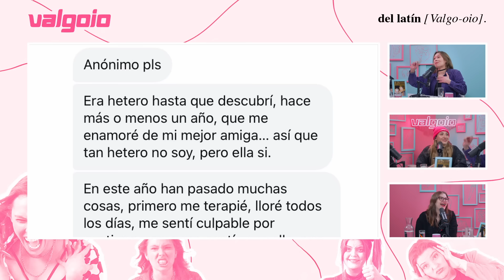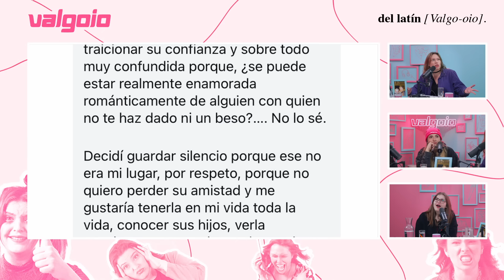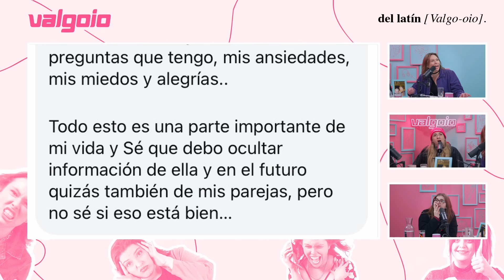30. Amiga, no era marketing era amor + La Carlita | Vodcast Valgoio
Dicen que somos las reinas de la manifestación y los hechos lo siguen comprobando porque LA CARLITAAAAAA llegó a nuestro podcast y no hay descripción suficiente para este sentimiento.